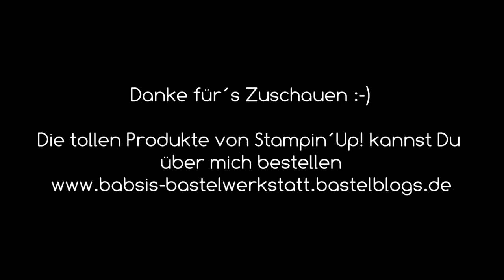Elegante Tüte mit Stanz- und Falzbrett für Geschenktüten - Stampin´Up! - Step by Step Anleitung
Ich zeige Dir wie man mit dem Stanz- und Falzbrett für Geschenktüten von Stampin´Up! schöne Geschenktüten ganz einfach basteln kann. Hier findest Du Step by Step eine tolle Anleitung von Babsi´s Bastelwerkstatt. Ich bin unabhängige Stampin´Up! Demonstratorin und möchte Dir Inspirationen für Deine Bastelkreationen geben. Viel Spaß beim Anschaun und Nachbasteln. :-)

Babsi

Links:
*Meine Camera
*Adapter für Rekorder und Mikrofon *Speicherkarten

*Crop A Dile Loch und Nietzange